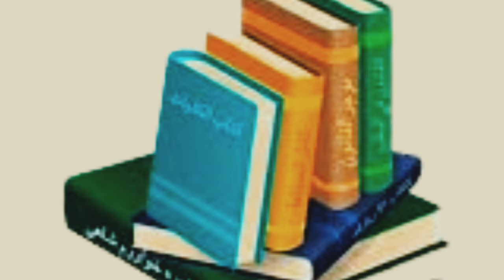Tea benefits and side effects|Tea oil|Story of tea|Tea benefits and side effects in Urdu/Hindi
Tea benefits and side effects